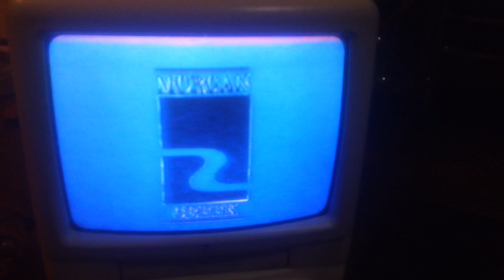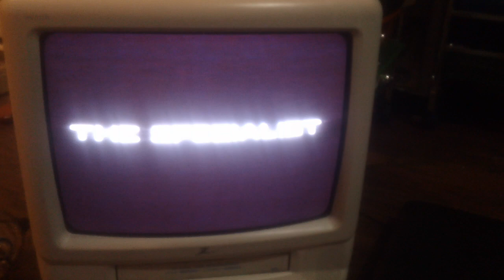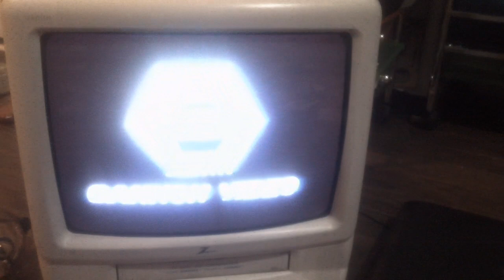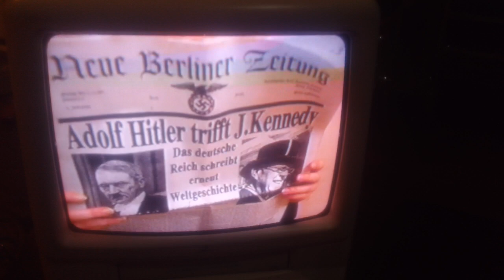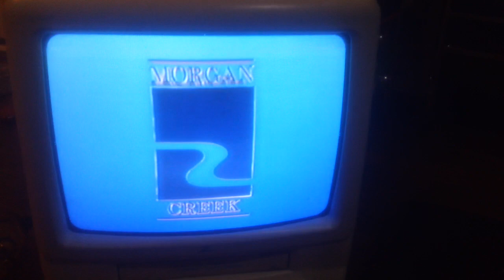Opening Up To Silent Fall 1995 VHS